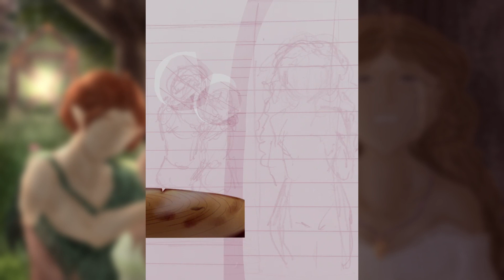Speedpaint | Cover artwork #03 - The Rise of Nevadora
Hey everyruby,
Aside from chapter one, I also made a new cover artwork for the third chapter of the saga. I was actually a little doubtful about the subject material because it's in such stark contrast with the contents of the actual chapter, but I figured if there was any time to feature this scene as one of the cover artworks, it would be this chapter, as the opening scenes still take place on Silvea.

It was so lovely to get to draw uncle Juniper and aunt Astra together for once. Illustration wise, I've only ever drawn them separately up until now (so it was honestly quite a relief to see that their designs worked together digitally, too- and not only on paper). Besides that, I also got to take another spin at the dining area of the Frostthorn household. I've certainly improved a lot since I first designed this area back in 2019. I really hope I'll get to show more of their home later in the story, especially the outsides!

Other than that, there's hardly anything I can say about the context behind this scene without spoiling a whole bunch. You'll have to read to find out ^^

As for what's to come- I've recently shared the remainder of chapter updates for ch4 ("The Initiation") on Wattpad, so now it's on to ch5! Updates will release every 13th and 27th of the month 'till the end of the chapter!

Keep living the Magic
Chloë Joëlle Frostthorn ✿

"The Rubyix Saga" is an illustrated novel project I work on next to my studies- with "The Rise of Nevadora" being the first out of a planned series of seven books.
The first 4 chapters are up and readable in full on the website! Currently updating chapter 5!

✿ Release radar:
~ Mystery speedpaint ;) | February 17th
~ Speedpaint cover chapter 5 | February 18th

The original soundtrack used in this video called "Dance Of The Fairy" was made for the Rubyix project by my good friend and music producer Thomas! ~ You are NOT allowed to use this soundtrack for any purposes without permission from a member of the Rubyix verse! ~ Also, you can find Thomas on these platforms: